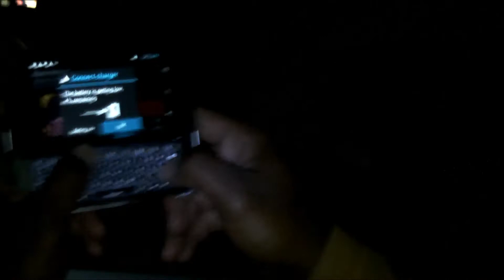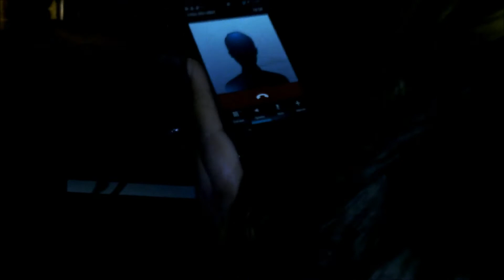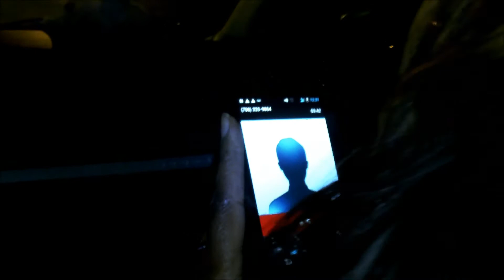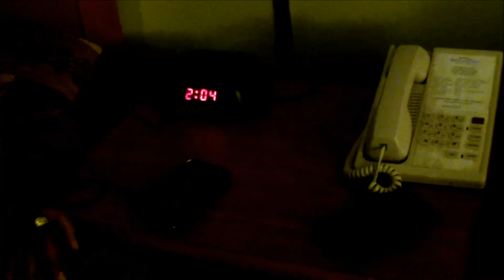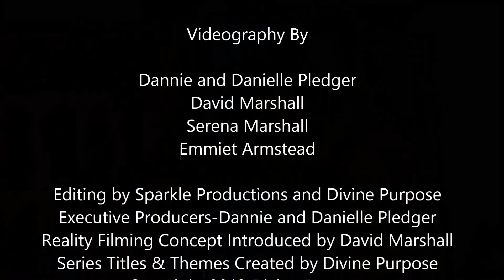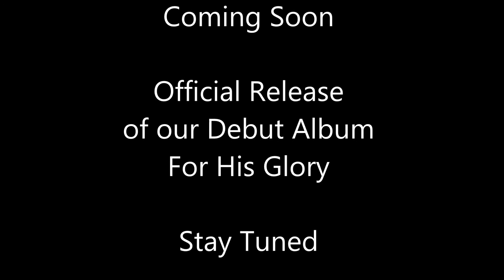Holy Love and Hip Hop: Episode 10, It's A Family Affair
Southern reality series featuring gospel artists Divine Purpose